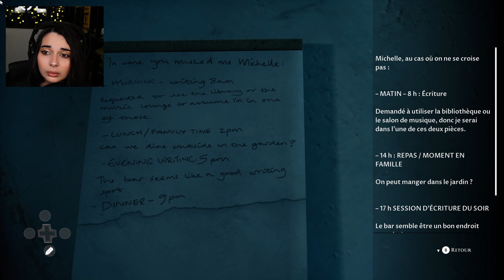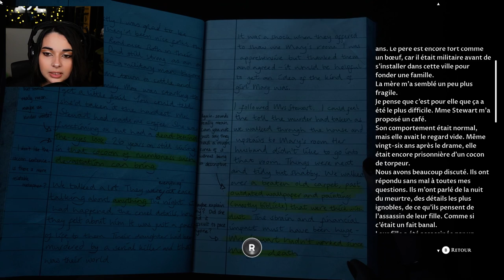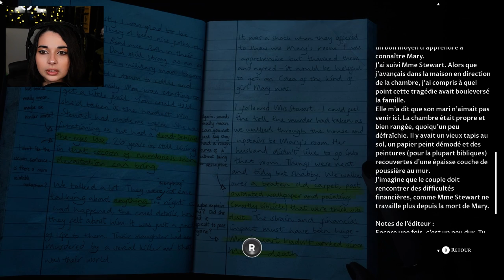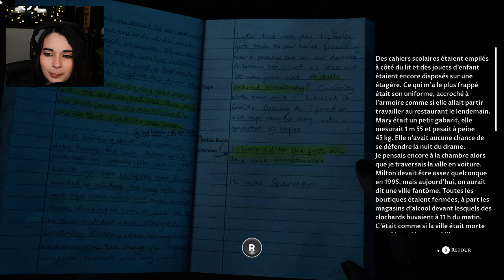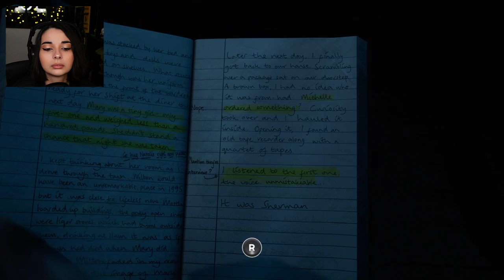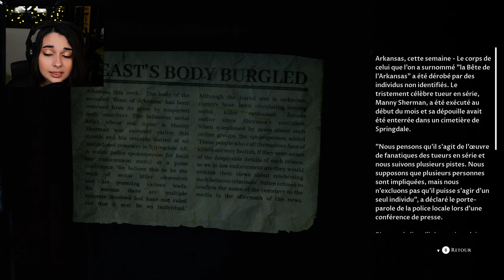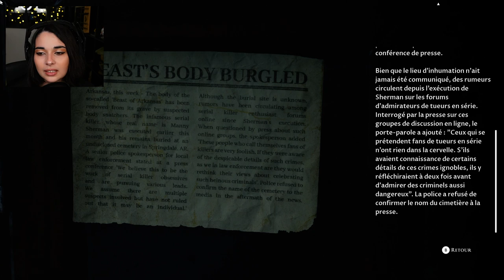JE SAIS QUI EST LE TUEUR... - (The devil in me) #4